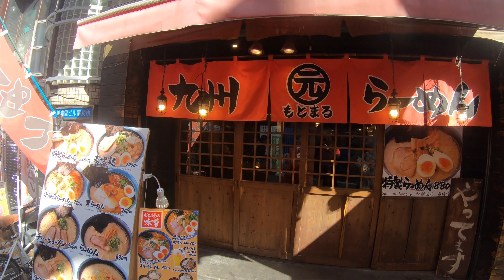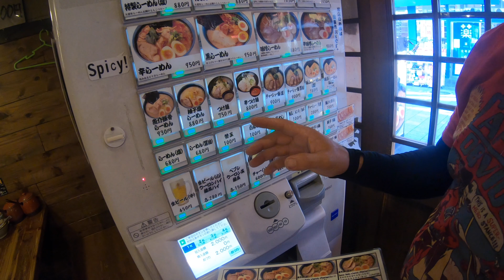Japan travel vlog 3 Tokyo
As our adventure continues we travel the streets of Tokyo and discover 7-11 breakfast, Tokyo National Museum, Robot Restaurant and more!